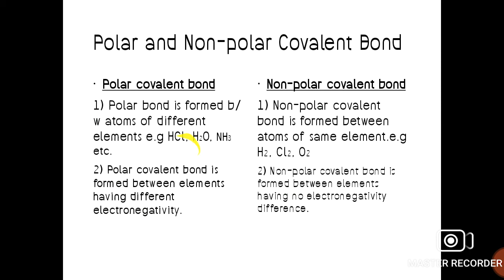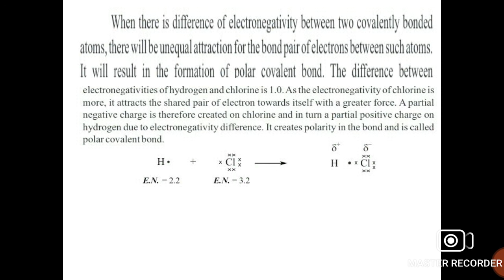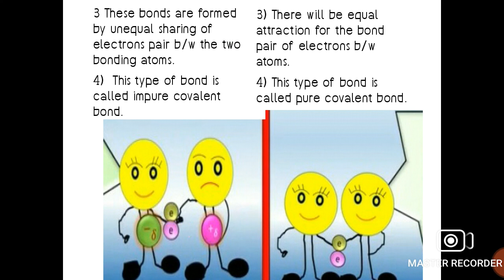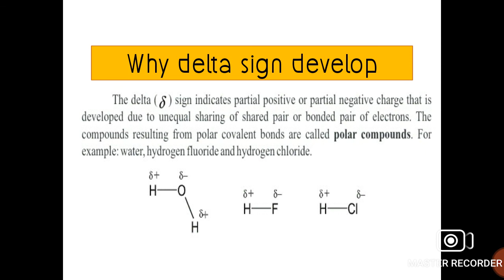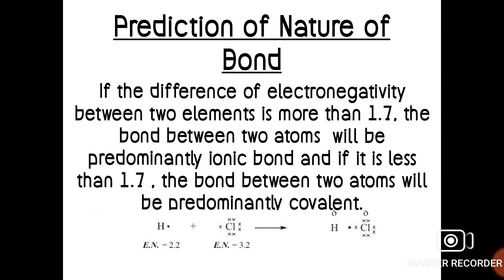Class 9 : Chemistry : Chapter #4 : Structure of Molecules: Polar and Non- Polar Covalent Bonds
videos byJOHS
Our channel is providing educational videos to our students at home.Our chanel has lots of online educational videos of class play group till matric in both English and Urdu medium. For more videos you can visit our youtube channel
UCqItpDw6W3jq0c0p65NZqvw